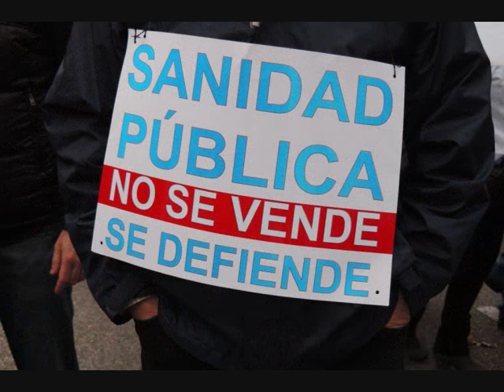Marea con Sabanas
Marea Blanca, Sabanas Blancas, Defensa de la Sanidad Pública. Con la voz de Marta Campos, cantautora cubana, cantando un tema de Gerardo Alfonso.